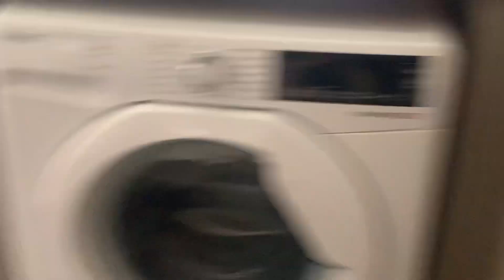গার্ডেনের কুমড়ো পাতা দিয়ে মায়ের পাঠানো সিদল শুটকি আর মামী শাশুড়ীর দেয়া শুকনা লাল মরিচ দিয়ে ভর্তা